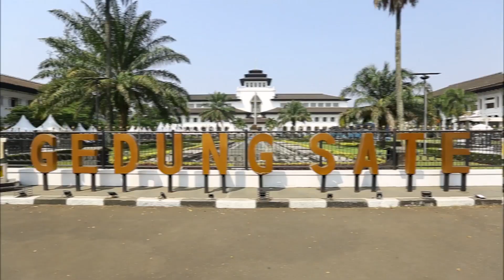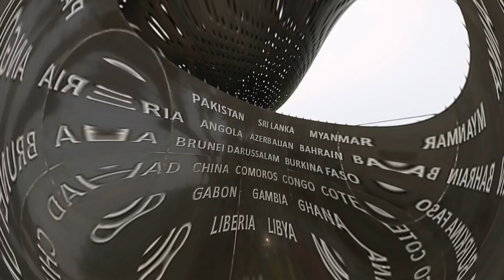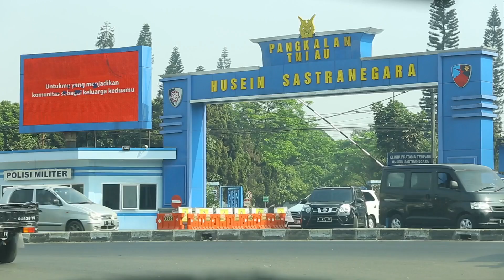BANDUNG JAWA BARAT INDONESIA // Travel Vlog Part II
Bandung merupakan Ibukota provinsi JawaBarat. Kota ini selalu menarik minat wisatawan baik domestik maupun internasional dengan wisata kuliner, wisata belanja dan wisata alamnya. Tempat wisata di Bandung yang beragam banget, membuat wisatawan ngga bakal kehabisan ide tempat buat dikunjungi.

Itu sebabnya, kota ini jadi salah satu tujuan wisata utama di jawa barat saat liburan. Letaknya yang terbilang cukup dekat dengan Jakarta, membuatnya menjadi tempat wisata favorit warga ibukota.